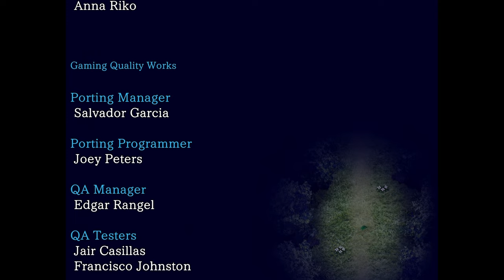The Witch's House MV - The 'Normal' Ending [Per My Sister's Request] | BONUS